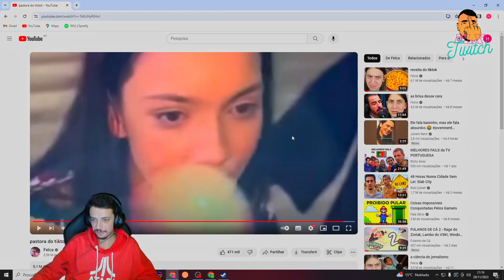FLX reage a FELCA | PASTORA DO TIKTOK